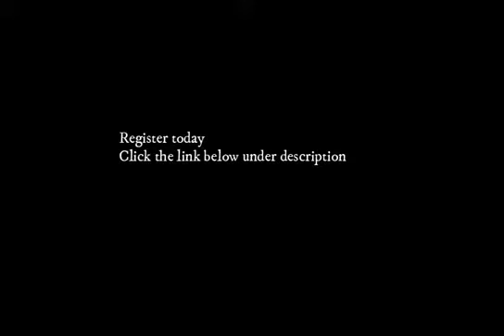NNU.ng Official music video - The Code